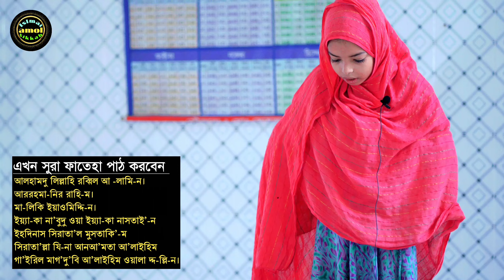২ রাকাত এশারের সুন্নত নামাজের সঠিক নিয়ম | এশার নামাজ কত রাকাত | esar namaz